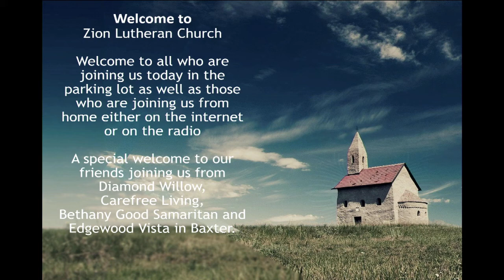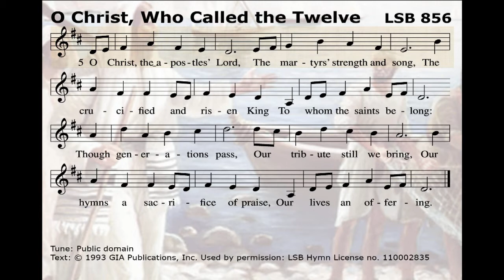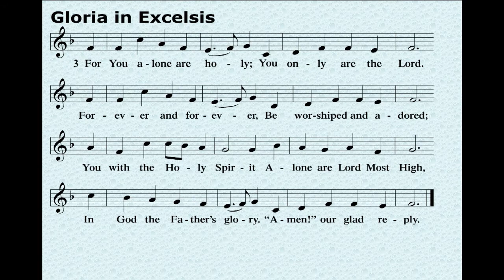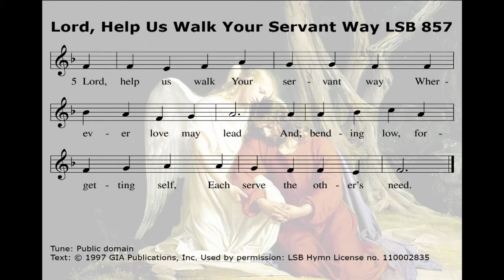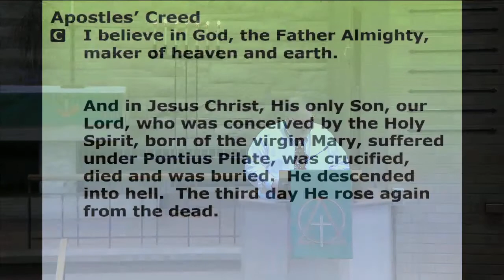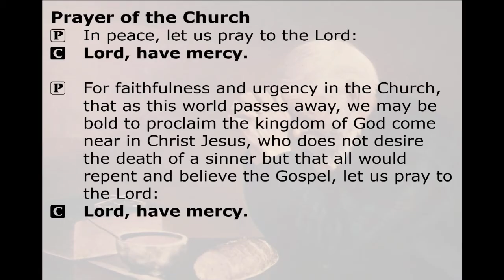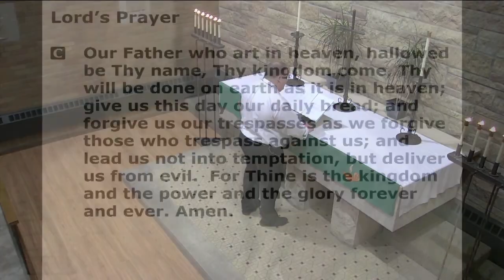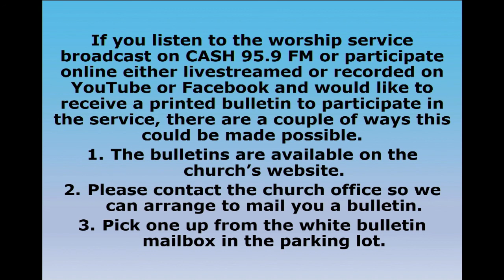Zion Lutheran Church Brainerd 1-24-2021 8:00 am Worship